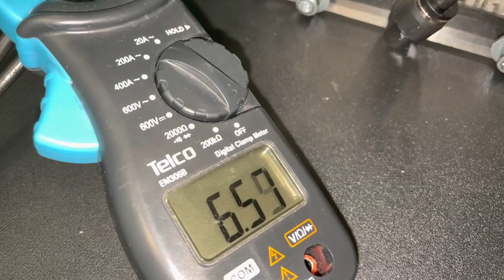HHO Hydrogen Technology. Hydrogen Generator. Save Fuel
Hi friends!
This Hydrogen Generator with very good results is one of my favorites.

We also completed this hydrogen generator. I made a video because I really liked the results. It looks very good, it works perfectly, I also did the 12V electrolysis, distilled water and potassium flakes for the electrolyte. For the experiment I would use a car battery. I didn't use a pwm The generator contains 13 plates is the one from the videos in which we did experiments with different liquids.
This project can be expanded to produce more free hydrogen with more free energy-producing solar panels. Or with a mini wind turbine.
This complete hydrogen putty can be used on any car that wants to save fuel.